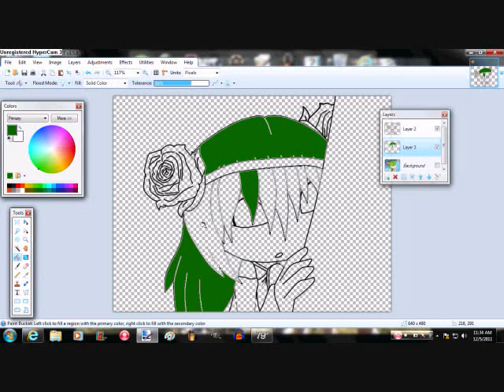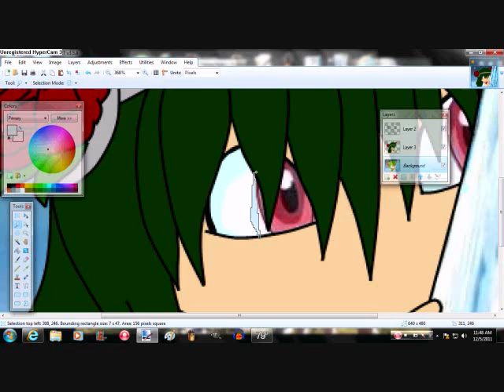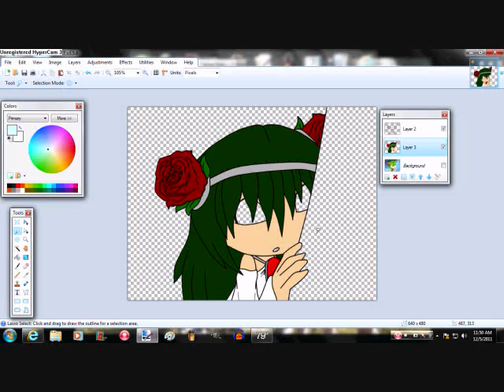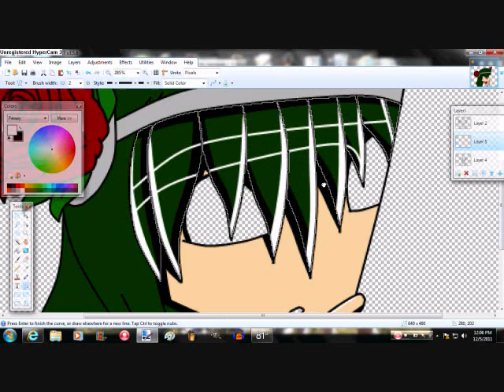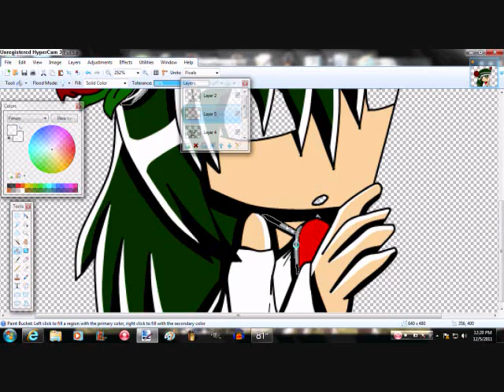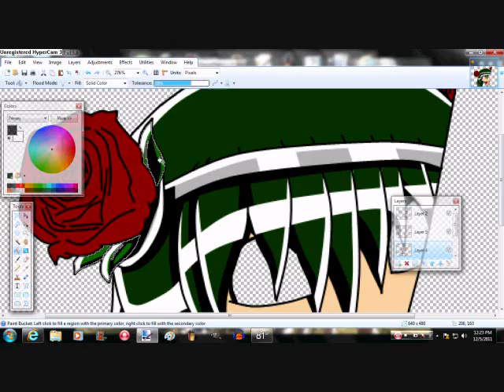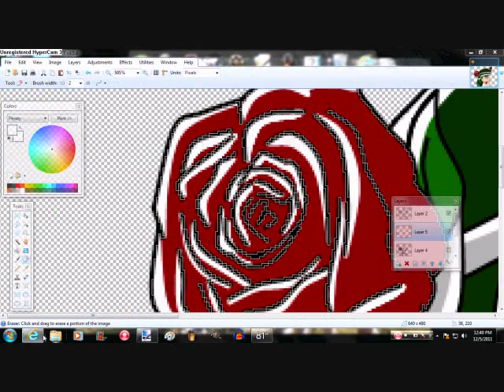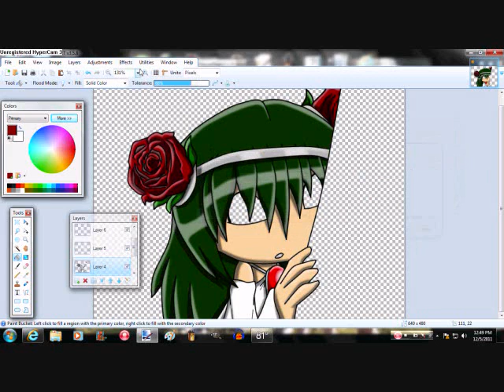*{Recoloring}* Isamu The Rose Seedrain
Isnt she Puuurttyy x3
First song- Get scared ft. Craig Mabbit- Sarcasm
Second Song- Red Jumpsuit Apparatus- Seventeen Aint So Sweet
Third Song- Puddle Of Mudd- Physco
x3